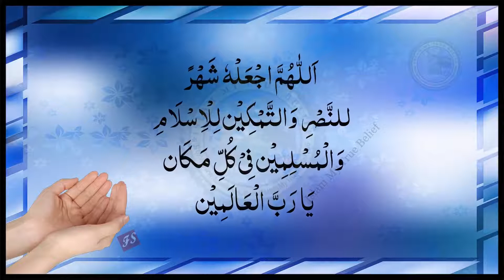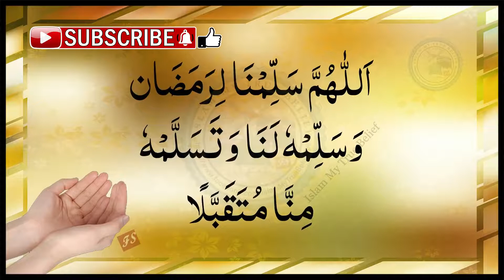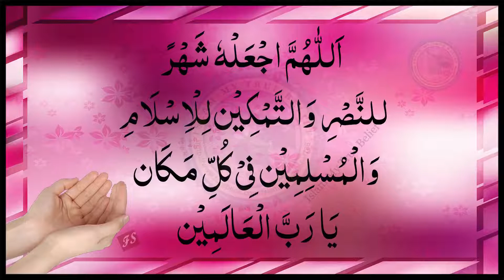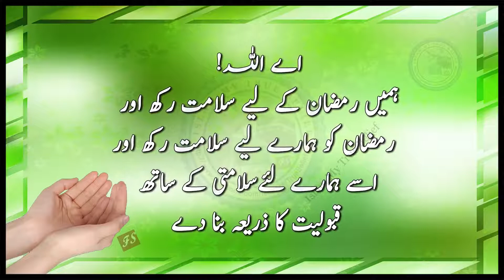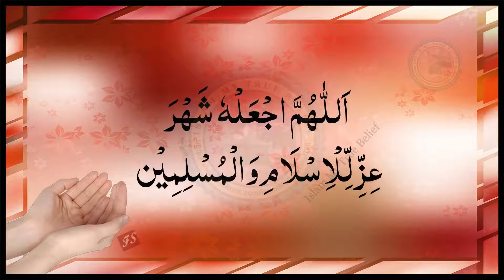Alwida Alwida mahe ramzan//Muhammad Rafiq